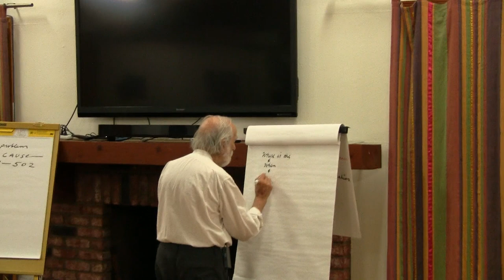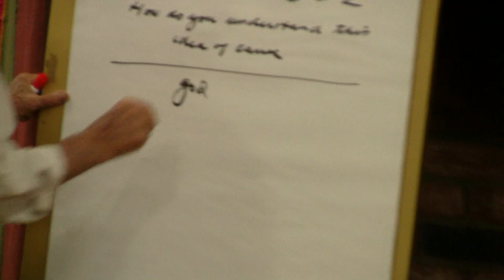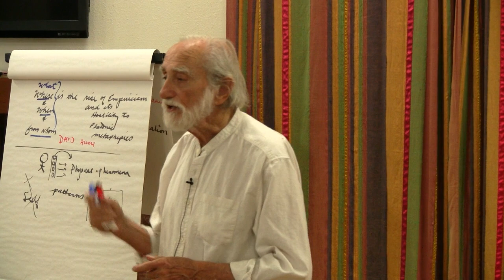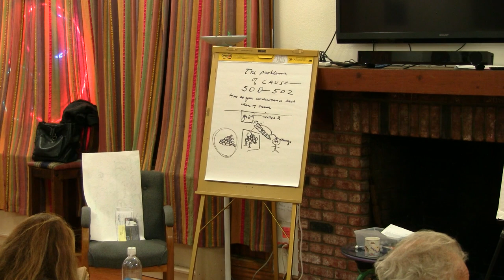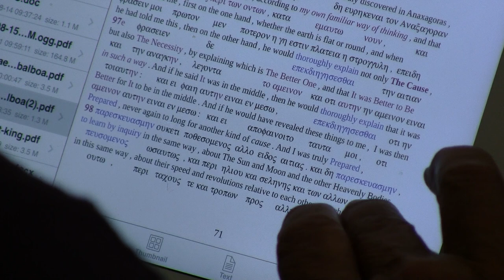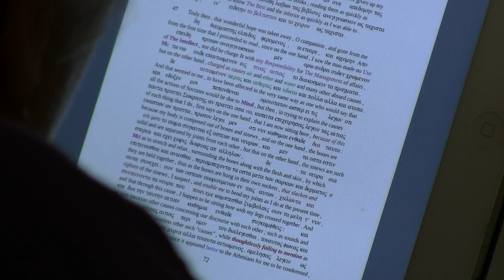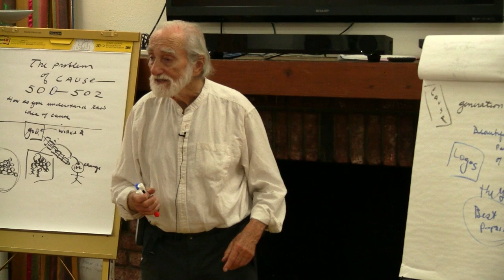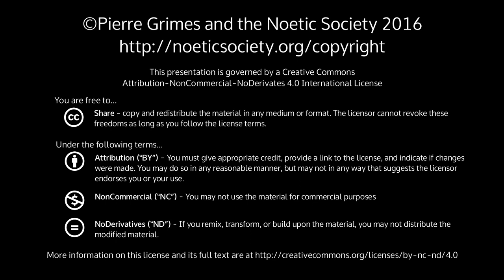2016-10-28 NSFRI Phaedo 96a-100d - The Problem of Cause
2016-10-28 NSFRI Phaedo 96a-100d - The Problem of Cause

{ 20161028NSFRI }

 Dialogue(s): phaedo.
Sections: 96a-100d

Highlights (thanks, SarahW!):
- Problem of cause. How do you understand this idea of cause?
- Summarize David Hume's view of cause as representative of modern views. Hume concludes that this is not a question that can be answered. Contrast with Plato in the Phaedo.